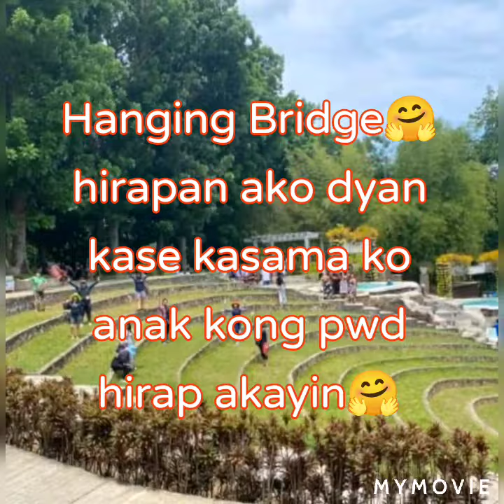GANDA NG RESORT